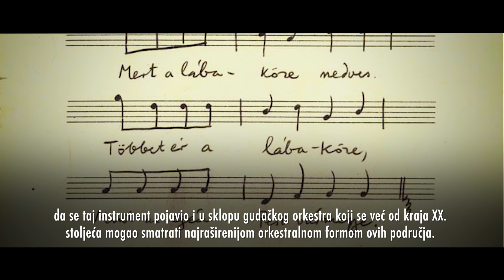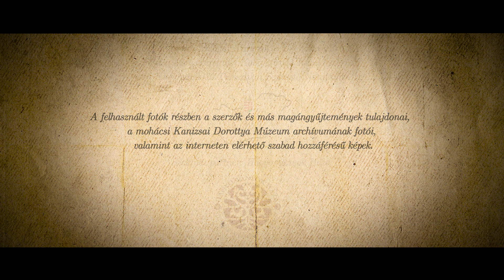Misina zenekar – Orkestrar Mišina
Zenekari tagok:

Kurucz Réka – ének, brácsa;
Dervár Ferenc „Kume” – tamburakontra, ének;
Havasréti Pál – bőgő, citera, ének;
Horváth Zsombor – hegedű, szamica, ének;
Patkós Richárd – dude;
Vizin Antal „Antuš” – szamica, ének;
Végh Andor – duda, dude, szamica, flóta, hosszúfurulya, tárogató, ének.

Támogató: Magyar Turisztikai Ügynökség Zrt, mint a Miniszterelnöki Kabinetiroda Kezelő szerve és a Kisfaludy2030 Turisztikai Fejlesztő Nonprofit Zrt.,
Szakmai partner: Hagyományok Háza